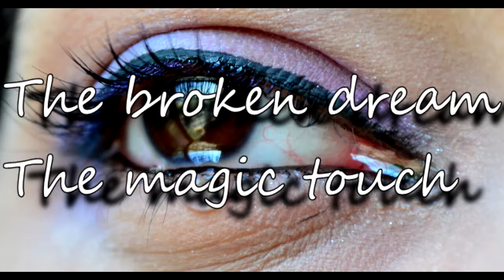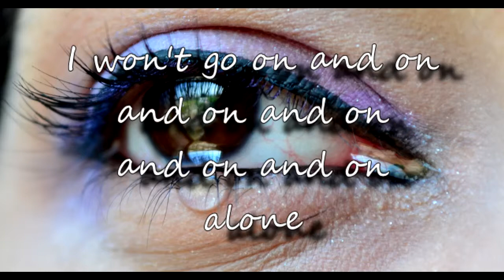Dry Tears (Revised)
An original song written by me, Julian Valin